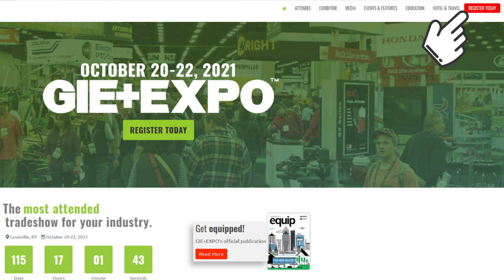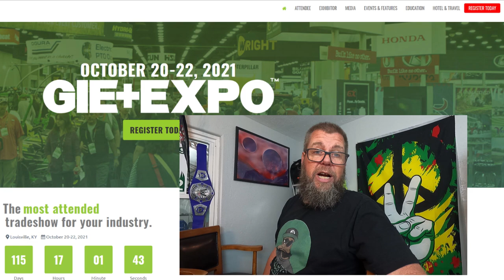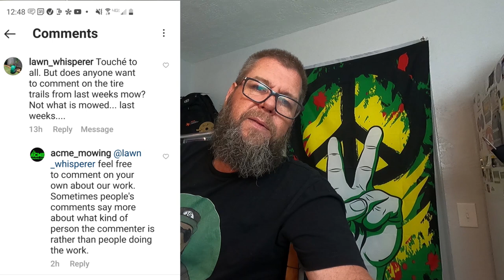WEAR EYE PROTECTION | Start there. How's about that?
VLOG 303 💖💲✌  Wear eye protection! We demonstrate how NOT to do it in this video.  Don’t try this at home kids!  Commenting on viewer’s comments!  An ACME vlog.  Family owned and operated lawn care business.  We’re in our 4th year!
We put out a VLOG or a livestream almost every Wednesday and Saturday!  Come hang out with us!

Link’s Lawn Equipment, Mustang, OK.

Our stuff (so far):
2012 Tundra Tundra
2005 Chevy Silverado
2021 Toyota Tundra TRD PRO (Sup. Truck)
16’ x 7’ tandem axle trailer
5 gal. SureCan Rack Green Touch
2.2 gal. SureCan Rack Equipment Defender line reel